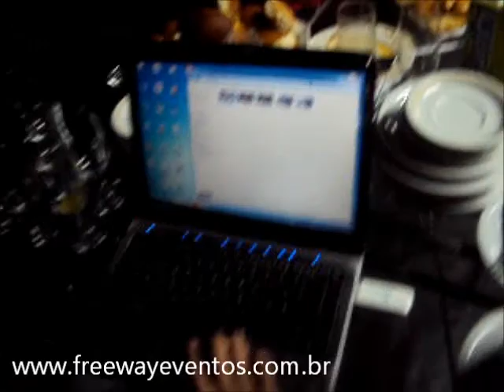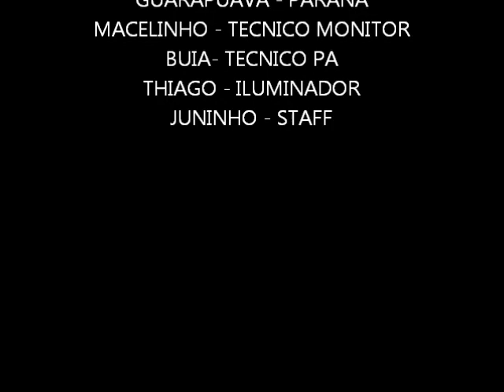BACKSTAGE FREEWAY EVENTOS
FREE WAY